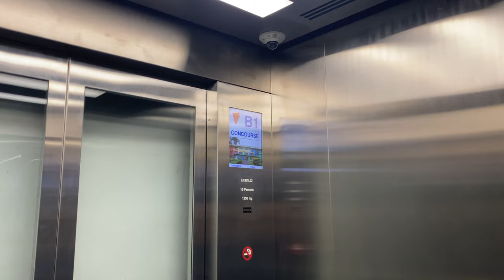KONE S MONOSPACE MRL @ TE24 KATONG PARK [EXIT 2 MEZZANINE LIFT]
This would be an ordinary lift commonly found in the stations exits of the 4th and 5th stages, with two entrances and a metal interior. However, due to the design of the exit, a mezzanine exists, and this lift serves the mezzanine and the ticket concourse.